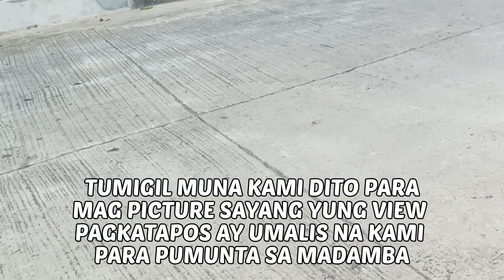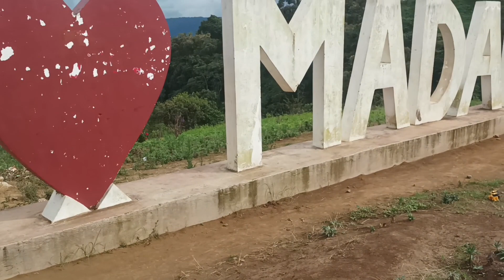moto vlog MADAMBA UYAAN lanao delsur 3days ride pero sulit naman sobrang ganda ng lugar nato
Alco moto vlog tour dito po sa mindanao lanao delsur lanao del norte at iba pang lugar ang ating moto ride kaya po pa support ng ating channel dahil marami pa po akong gustong magawa sa pag momoto vlog actully de lang po moto vlog ang ating gagawin dahil ninanais din po natin maging charity vlog at iba pa kaya pa subscribe po at pa share ng ating mga video salamat alcomotovlogtour moto vlog MADAMBA UYAAN lanao delsur 3days ride pero sulit naman sobrang ganda ng lugar nato